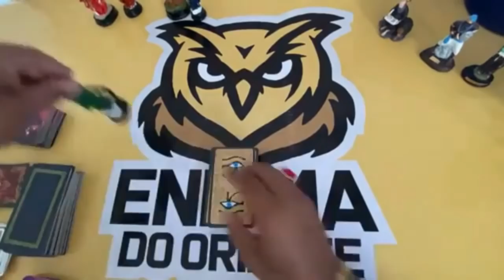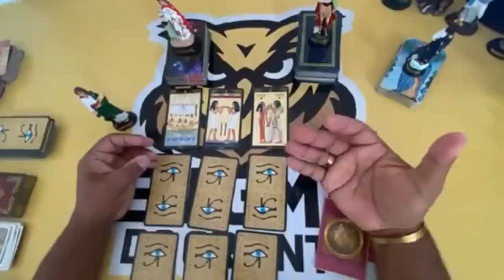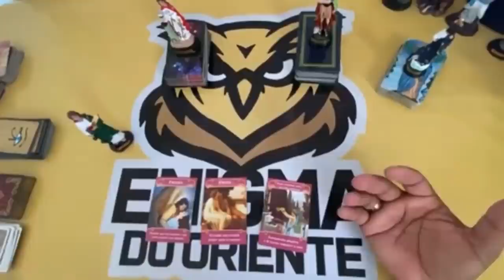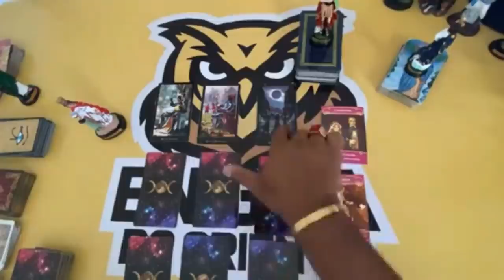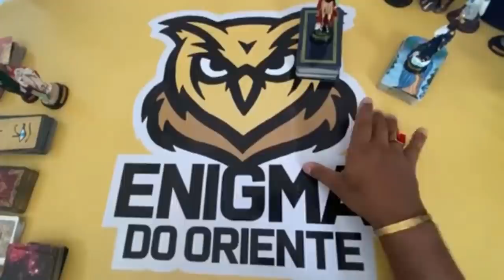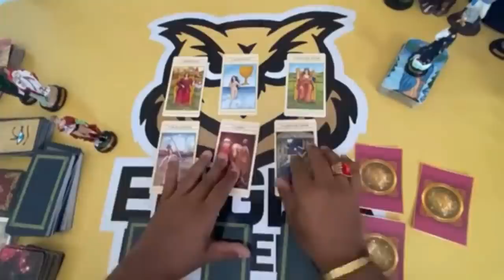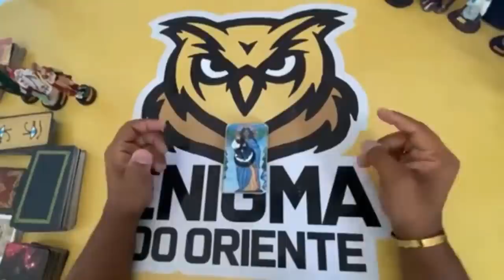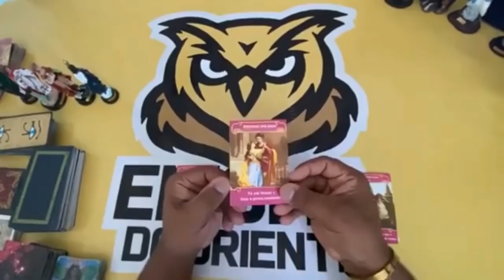🔔 mensagem do reino superior 🌞 Tarot Responde